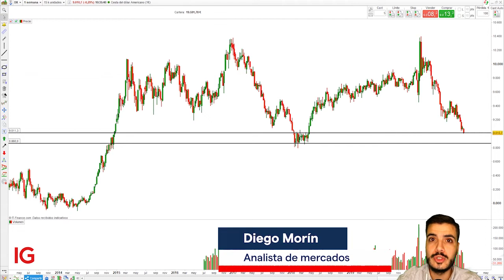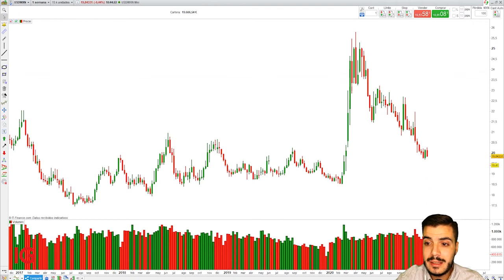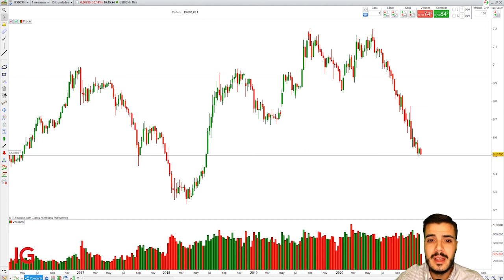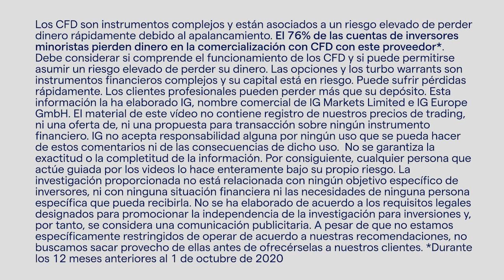Continúa la presión bajista sobre el dólar americano (USD) | Forex Review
El Brexit sigue creando volatilidad en la libra esterlina (GBP), que cotiza por encima de los 1,35 dólares. El EUR/USD cotiza en los 1,22 dólares después de dos años y medio. Lo analiza nuestro analista de mercados Diego Morín en nuestro repaso de forex semanal.

Facilitamos un acceso rápido y flexible a más de 17.000 mercados de todo el mundo – incluyendo índices, acciones, forex y materias primas – a través de nuestra galardonadas plataforma y aplicaciones.

*En los 12 meses anteriores al 1 de octubrede 2020